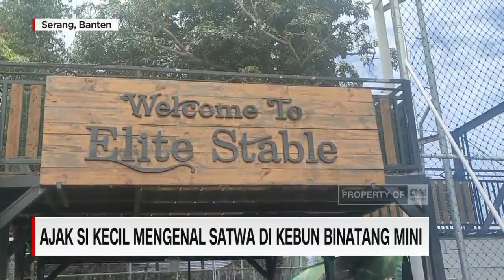Ajak Si Kecil Mengenal Hewan di Kebun Binatang Mini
Berlokasi di kramat-watu , Kabupaten Serang , Banten , kebun binatang mini ini, memiliki banyak koleksi aneka satwa, mulai dari yang jinak hingga buas.

Seperti kucing liar Afrika yang penampakan tubuhnya mirip macan tutul , kuda poni asli belanda , burung macaw , monyet , kura-kura , kelinci, ular piton , dan beraneka jenis ayam.